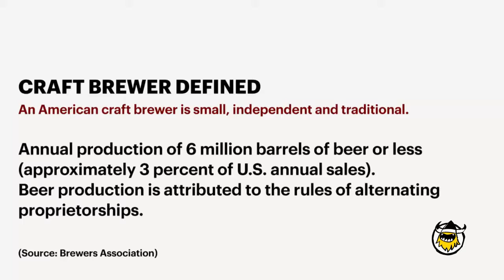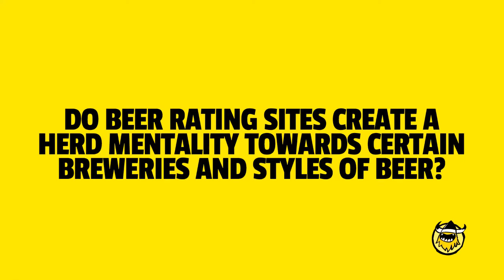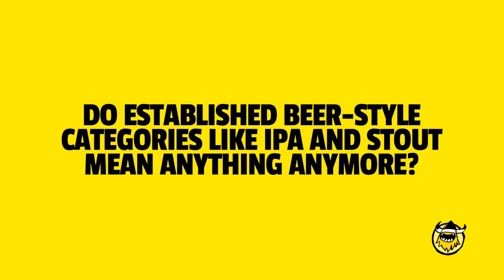The Beer Inquisition, with Dogfish Head's Sam Calagione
First We Feast puts the craft-brewing iconoclast on the spot to tackle some of the beer world's hottest topics.

The Beer Inquisition, with Dogfish Head's Sam Calagione from First We Feast.